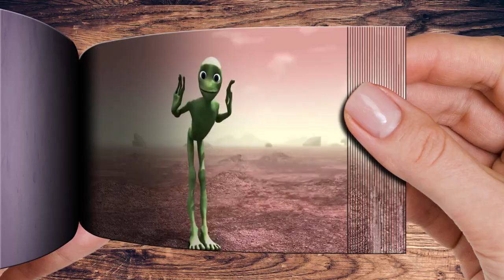El Taiger, Popoy & DJ Unic Me Kemaste Official Video Flipbook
There is no intention of infringing on anyone's intellectual property. This is not intended to deceive or defraud anyone; rather, it is intended to give fans a taste of what the film may be like. Animated Flipbooks are intended to provide minimum story material while building buzz and expectation. Original footage provided by GH'S. I don't own the materia